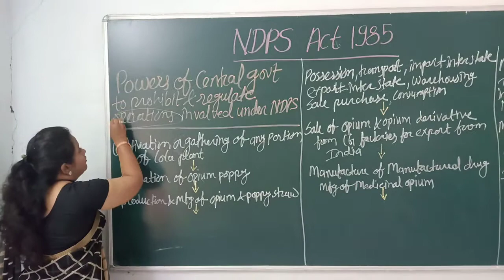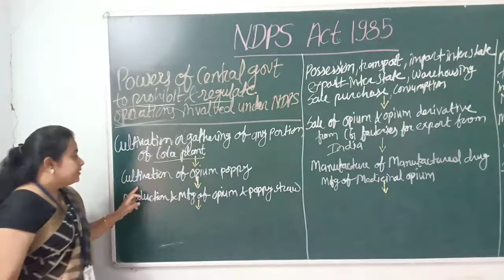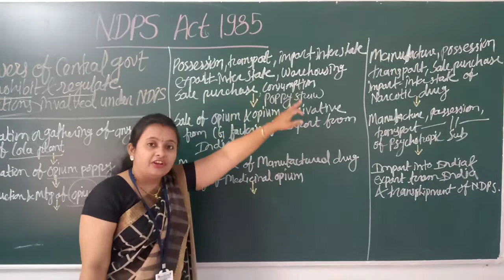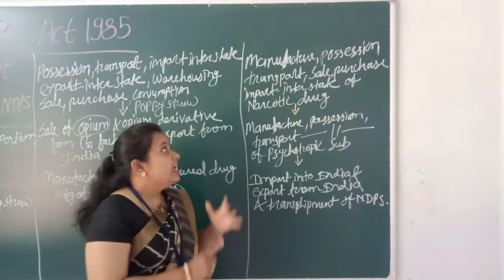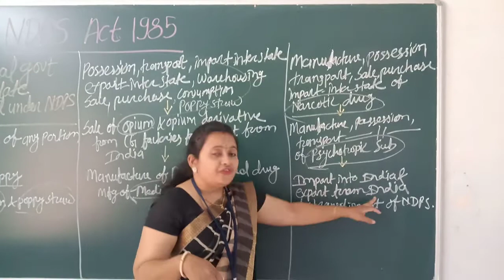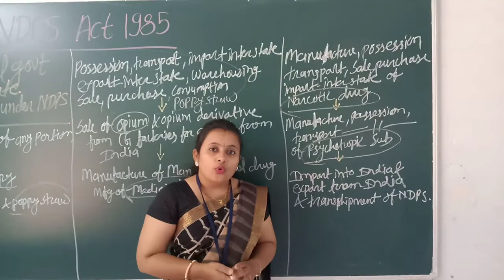Powers of Central Govt to prohibit & Regulate operations